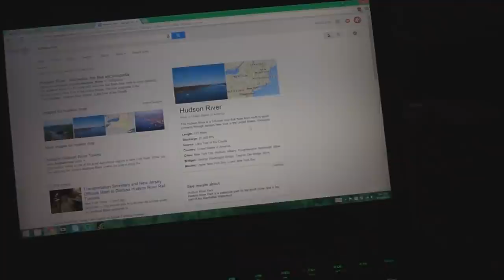I'M IN DETROIT!